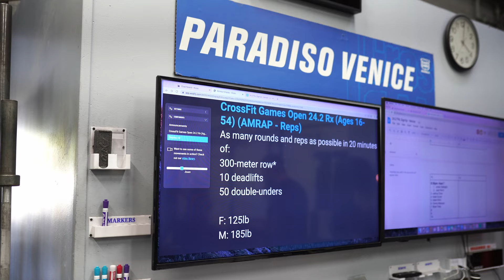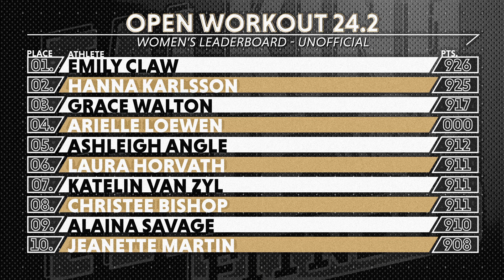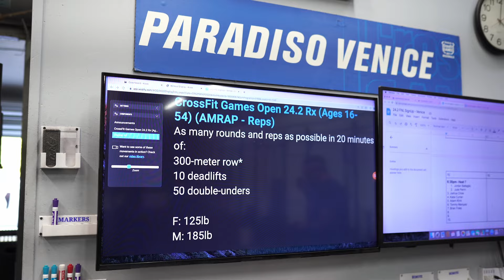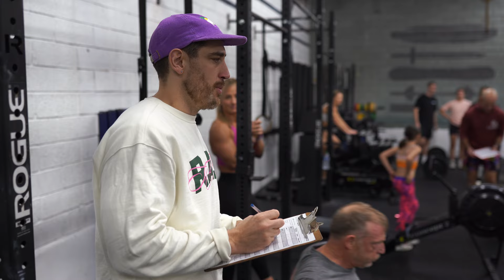Week 2 Open Recap Show Presented by R.A.D®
Sean and Tommy take a look back at Week 2 of the 2024 Open. An unfamiliar name sets the top score for the women while a young gun goes over the 1000-rep mark for the men. We set the stage for the third and final week, recap the Friday Night Light's event from CrossFit Paradiso where Tommy went head-to-head with Adam Klink in 24.2, and take a closer look at the man who's turning heads towards the top of the overall standings.

This episode is presented by R.A.D®. Head to rad-global.com to get tuned for the future!